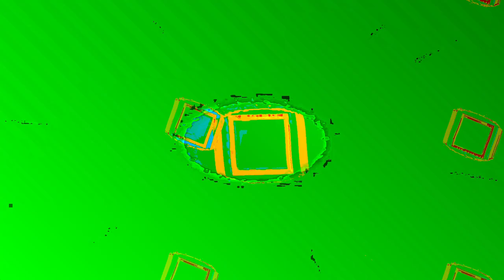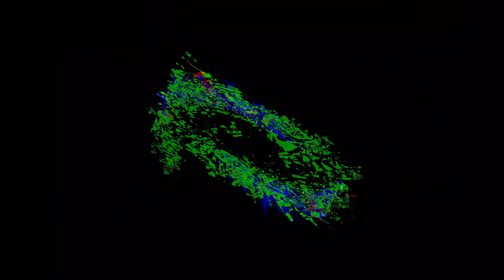[EPILEPSY WARNING] Movie 24 01 07 13h45m53s